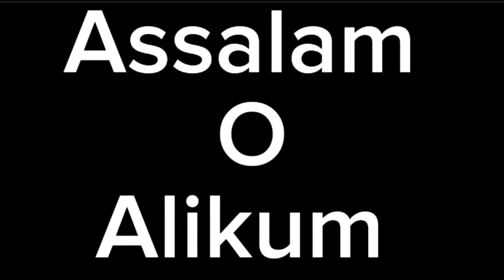Unique dress designs #2023